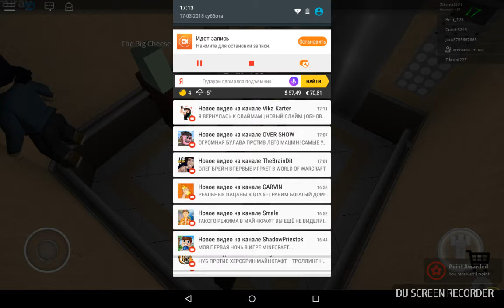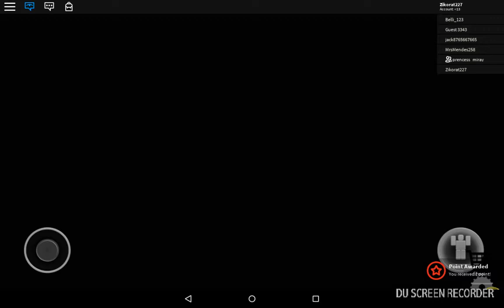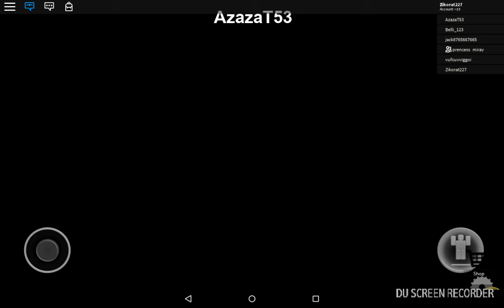Играем в Roblox | #2